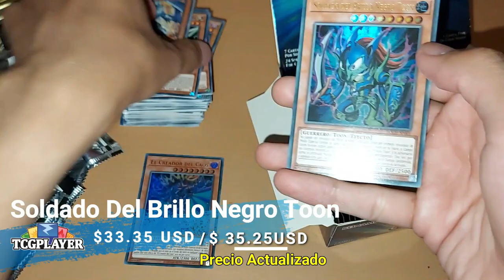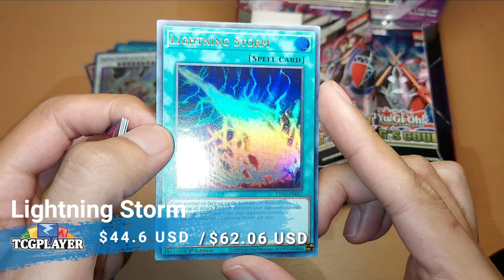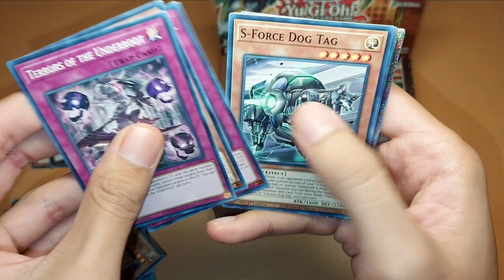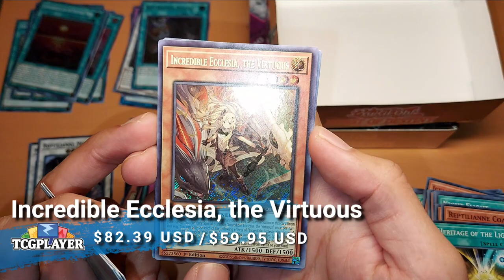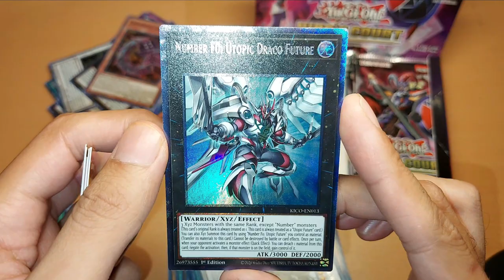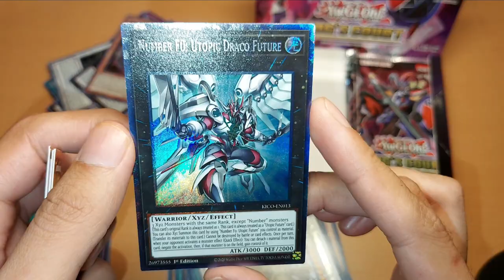Top 10 - Mejores cartas del canal 2021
Recuerda con nosotros los mejores pulls del año en este top 10 con varias de las mejores cartas nuevas y reimpresas.

0:0 Intro
0:10 Top 10
0:23 Top 9
0:57 Top 8
1:28 Top 7
1:49 Top 6
2:06 Top 5
2:28 Top 4
2:55 Top 3
3:16 Top 2
3:40 Top 1
4:01 Top 5 y Favorita